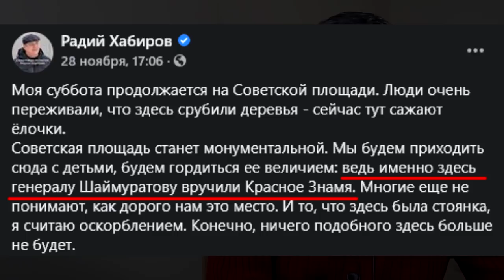"За Генерала - обидно..." "Открытая Политика".